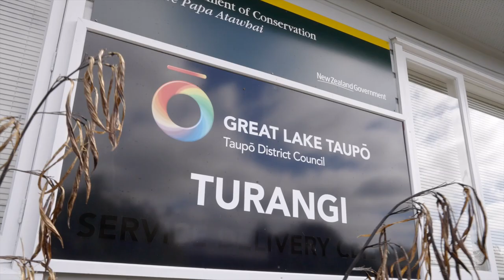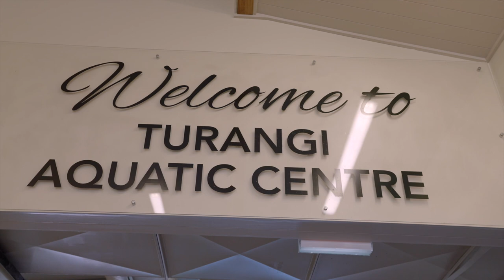Mana Whakahono – exciting new era for council and Ngāti Tūrangitukua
A ground-breaking Mana Whakahono partnership agreement between Taupō District Council and Ngāti Tūrangitukua was approved at the council meeting on 26 April 2022.